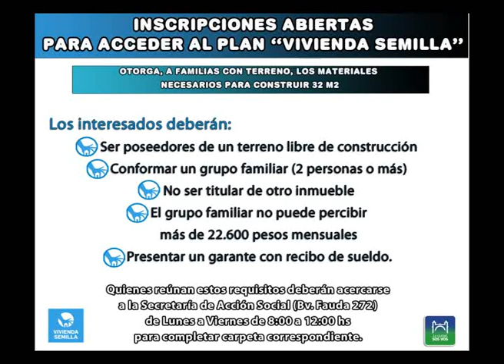Programa Provincial "Vivienda Semilla"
Inscripciones abiertas al Programa Provincial “Vivienda Semilla”

Los interesados podrán acercar carpeta completa hasta el viernes 9 de Noviembre.

La Municipalidad de Corral de Bustos Ifflinger abrió la inscripción para vecinos interesados en acceder al plan provincial “Semillas” que otorga los materiales necesarios para construir 32 m2, a familias con terreno.

Los interesados deberán:
- Ser poseedores de un terreno libre de construcción
- Conformar un grupo familiar desde 2 personas o más
- No ser titular de otro inmueble
- El grupo familiar no puede percibir más de 22.600 pesos mensuales (dos sueldos mínimo, vital y móvil)
- Presentar un garante con recibo de sueldo.

Quienes reúnan estos requisitos deberán acercarse a la Secretaría de Acción Social, Bv Fauda 272, de Lunes a Viernes de 8:00 a 12:00 hs para completar carpeta correspondiente.

Corral de Bustos Ifflinger tiene asignado un cupo de 10 módulos. Si los inscritos en condiciones superan esa cantidad los beneficiarios serán sorteados en concurso público.